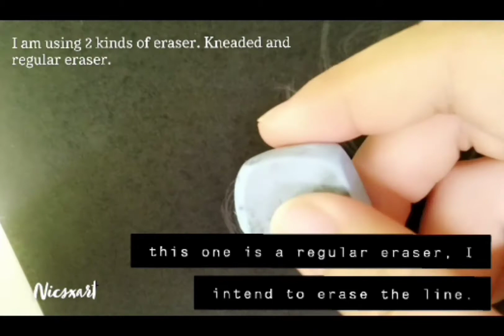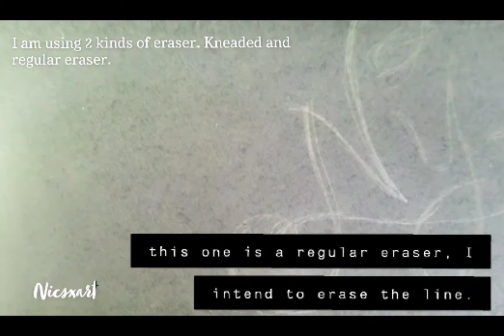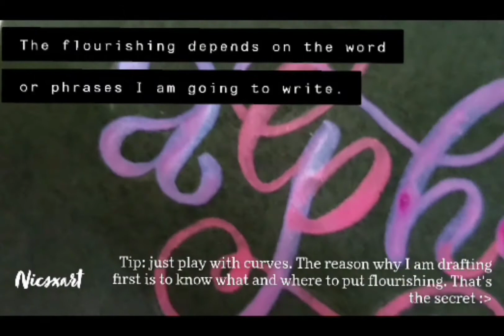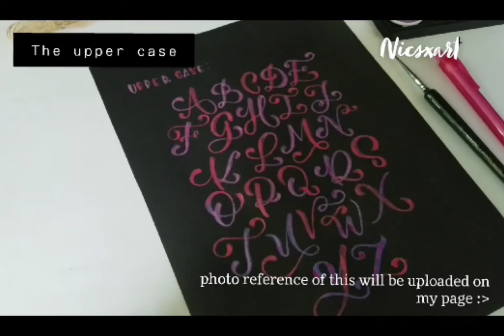Nyx letter form | Nicsxart